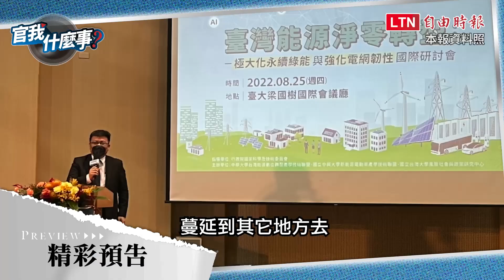《官我什麼事》精彩預告！破除缺電迷思！曾文生親上火線說分明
完整專訪內容，敬請鎖定 12/9 10:00